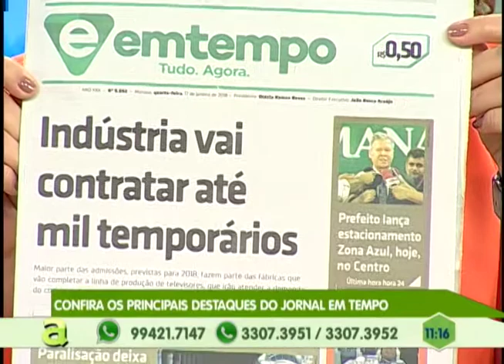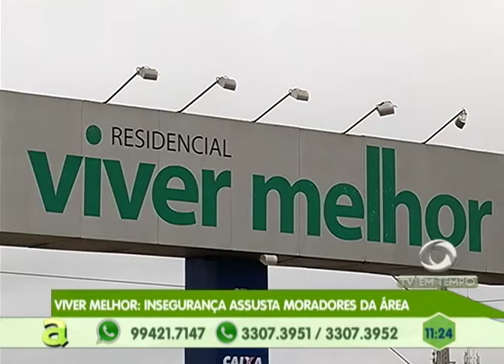Viver Melhor: Insegurança assusta moradores da área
01º BLOCO AGORA 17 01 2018 - Viver Melhor: Insegurança assusta moradores da área